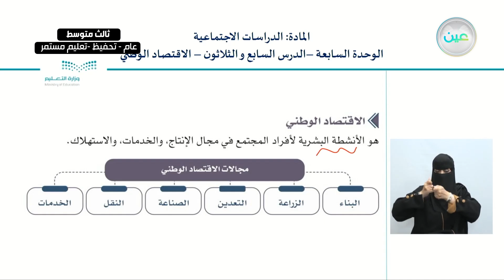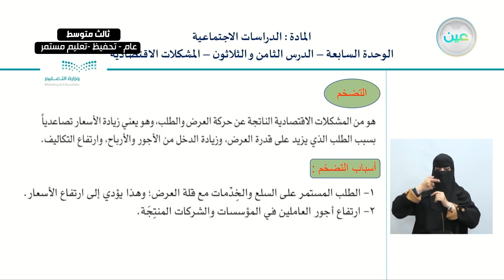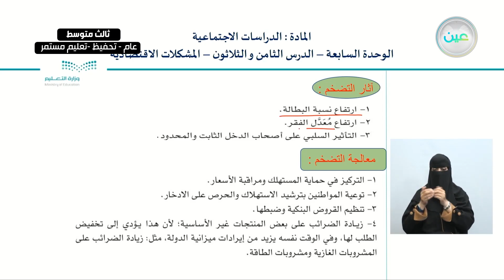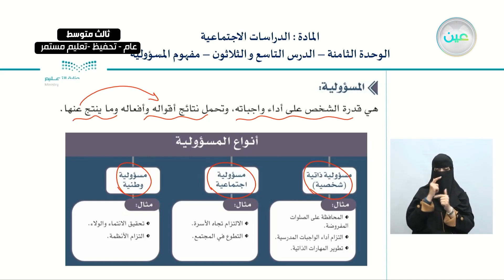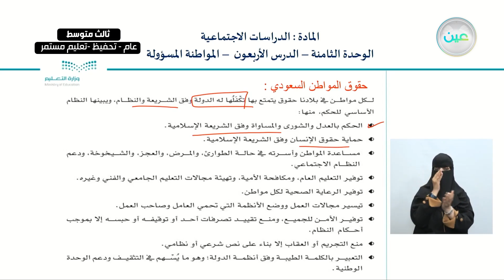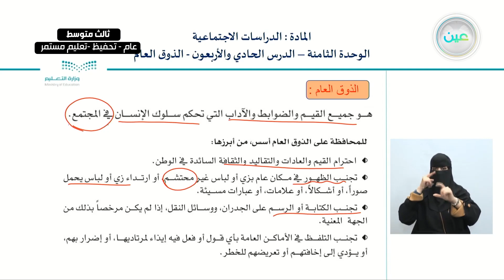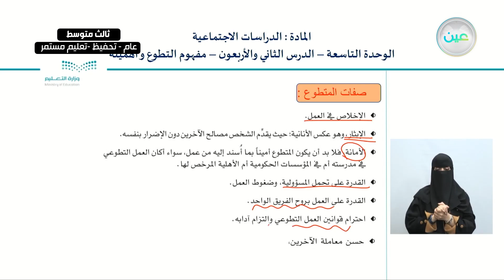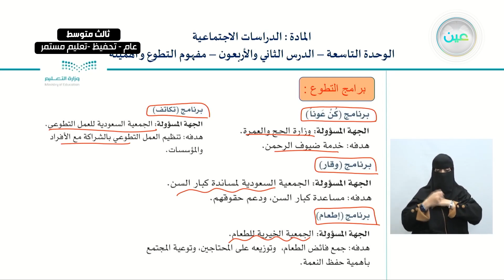إثراءات 2 - الدراسات الاجتماعية - ثالث متوسط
الحصة الرابعة - الأثنين - الأسبوع الحادي عشر - ثالث متوسط